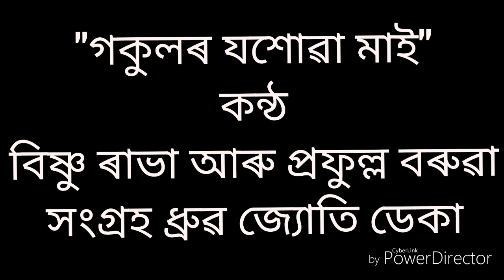" গকুলৰ যশোৱা মাই " কন্ঠ বিষ্ণু ৰাভা আৰু প্ৰফুল্ল বালা বৰুৱা 1937 .সংগ্ৰহ ধ্ৰুৱ জ্যোতি ডেকা